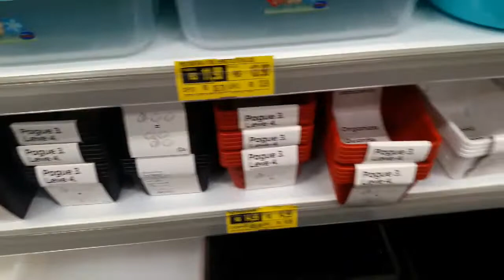CONHECENDO MART MINAS EM ITABIRA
OLÁ  MEUS LINDOS E MINHAS LINDAS E PEQUENOS QUE ACOMPANHAM O CANAL TUDO BEM COM VOCÊS ?HOJE O VÍDEO  É  NO MART MINAS EM ITABIRA  ESPERO  QUE GOSTEM BEIJOS A TODOS E ATÉ O PRÓXIMO VÍDEO NOVO NO CANAL E DEIXE SEU LIKE PRA AJUDAR NO CANAL 👍👍👍👍👍👍👍👍👍👍👍😙😙😙😙😙😙😙😙😙

FACEBOOK E INSTAGRAM/ EDWIRGIS VENTURA